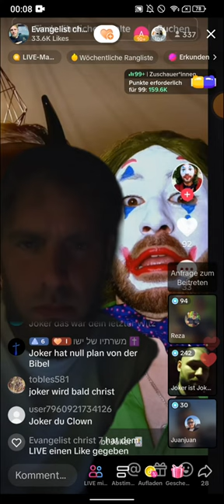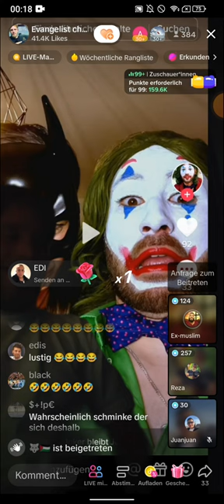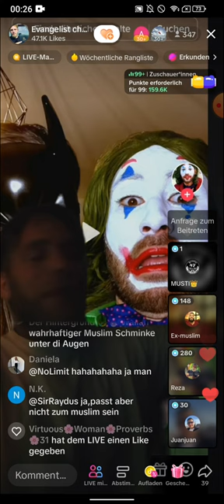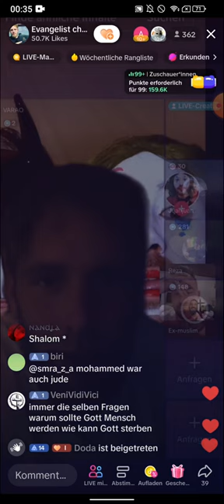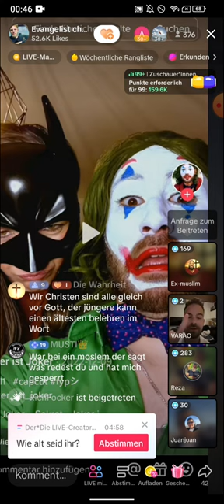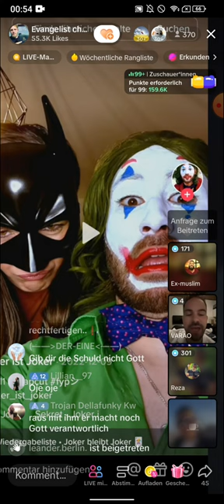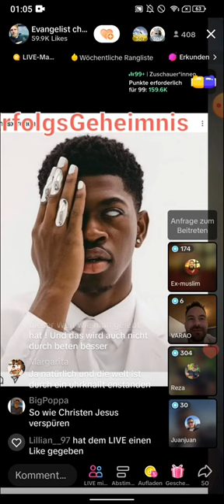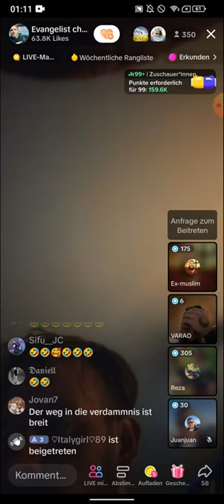EX MUSLIM REZA - Joker ist Joker hat wirklich ein wichtige Frage! TEIL 2 03.06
(EXMUSLIMEUNDCHRISTENBESTOF)